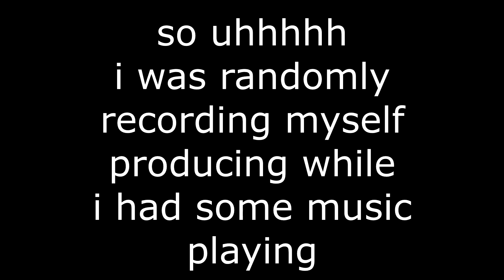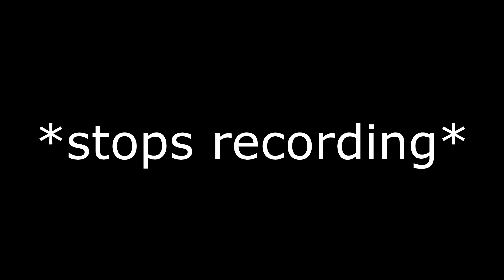is this what doing stream highlights feels like